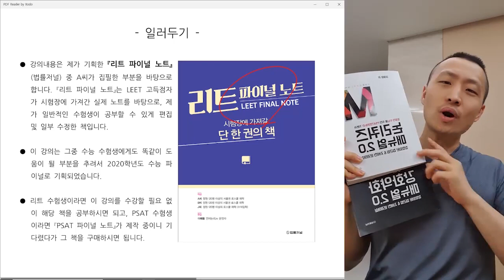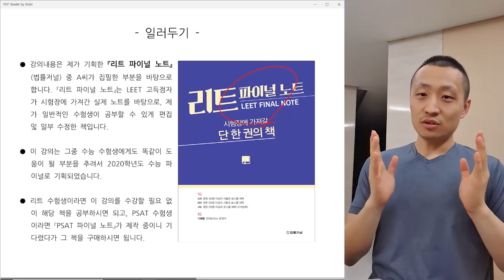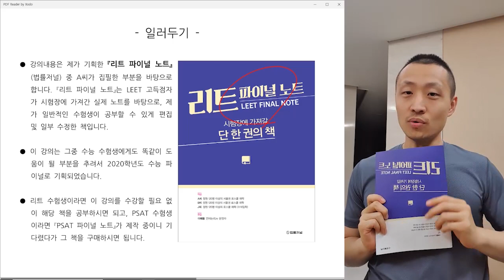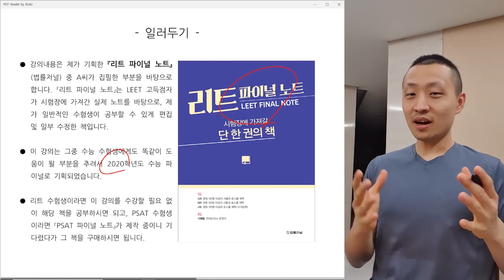[오르비 클래스] 표준행동절차 OT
표준행동절차